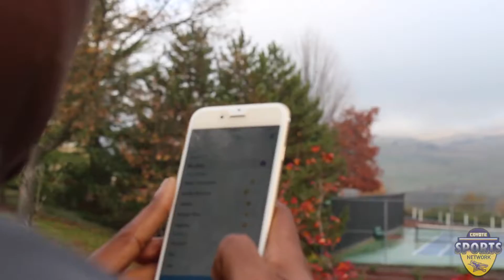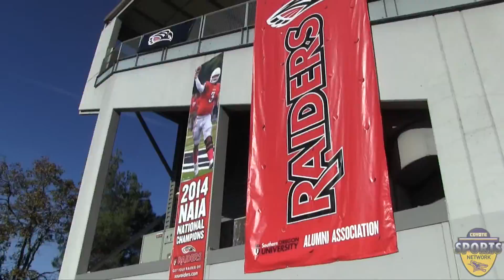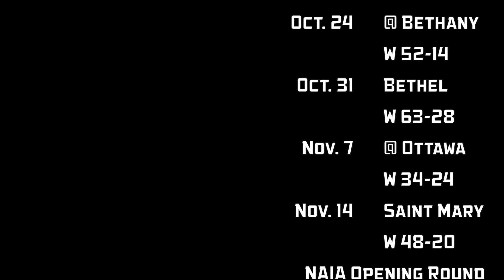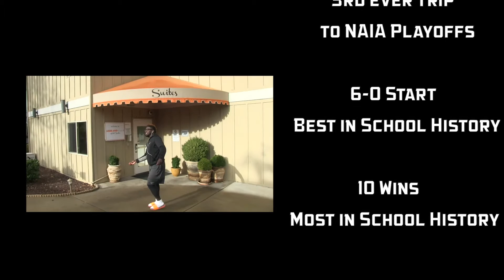Traveling With The 'Yotes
Take an in-depth look at the KWU Football team when they traveled to Ashland, Ore. for the NAIA Football Championship Series Opening Round.